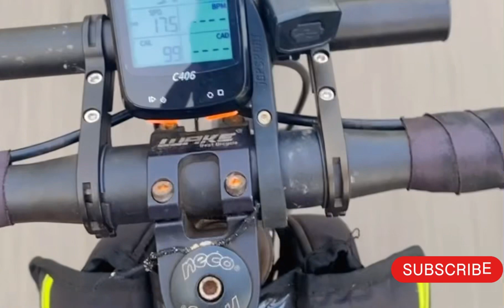World Bicycle Day 2023